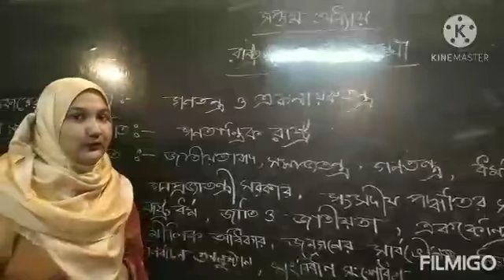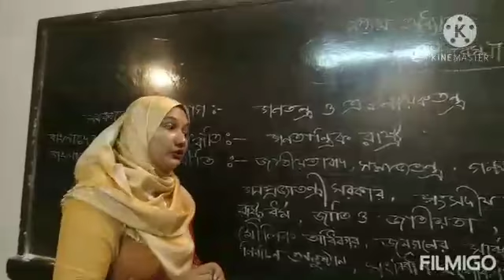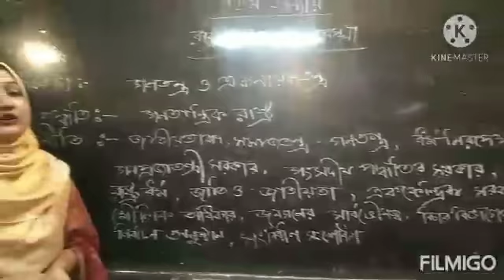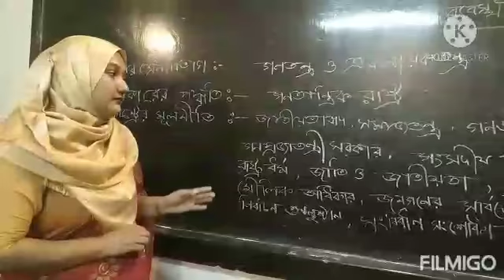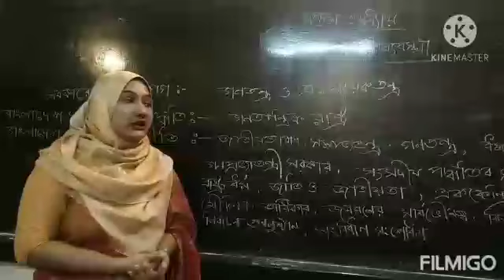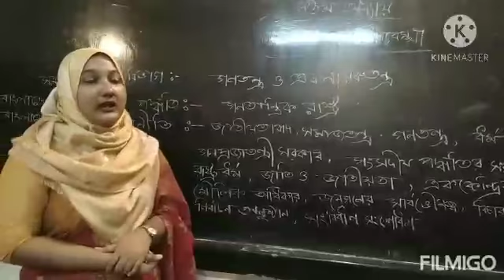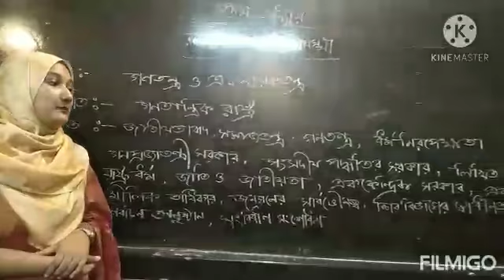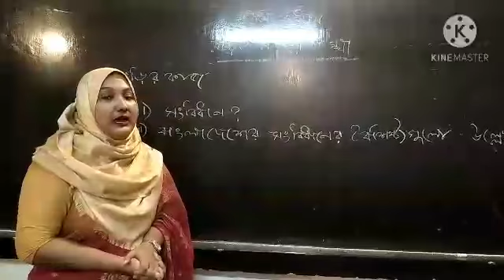অনলাইন ক্লাস দ্বিতীয় পর্ব||হাবিবা মাহবুবা||সহকারী শিক্ষক||শ্রেণি:ম||বিষয়:বাংলাদেশ ও বিশ্বপরিচয়